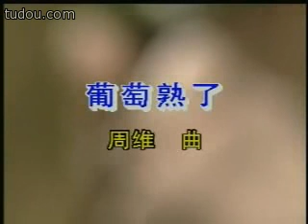跟宋飛老師學二胡-二胡教學考級解說示範-葡萄熟了/八级